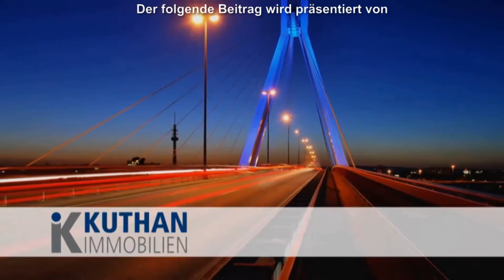Metropolink Festival 2016 in Heidelberg - Pascal Baumgärtner verrät Details